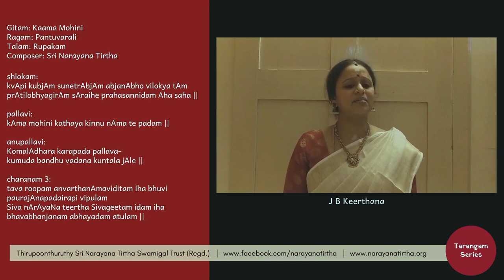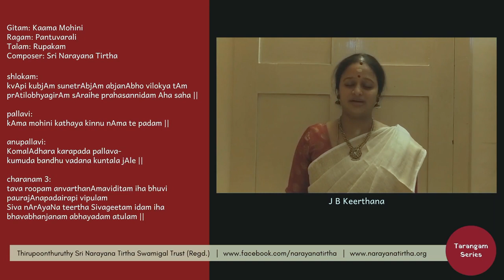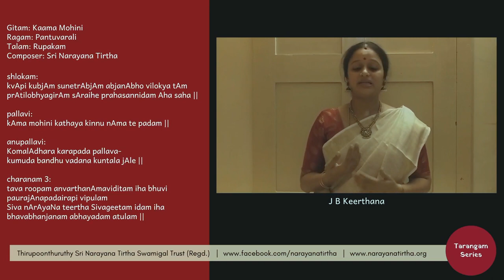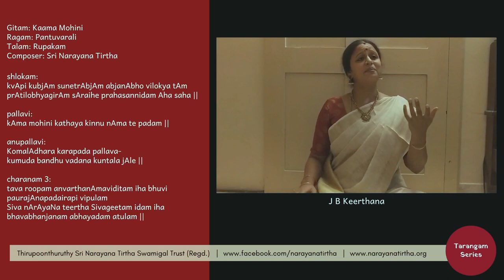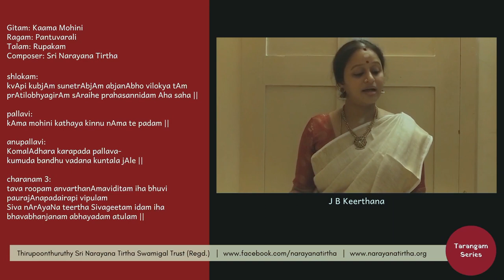Tarangam Series: Kaama Mohini | Pantuvarali | Rupakam | Sri Narayana Tirtha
Performed by:
Vidushi J B Keerthana

Gitam: Kaama Mohini
Ragam: Pantuvarali
Talam: Rupakam
Composer: Sri Narayana Tirtha

shlokam:
kvApi kubjAm sunetrAbjAm abjanAbho vilokya tAm
prAtilobhyagirAm sAraihe prahasannidam Aha saha ||

pallavi:
kAma mohini kathaya kinnu nAma te padam ||

anupallavi:
KomalAdhara karapada pallava-
kumuda bandhu vadana kuntala jAle ||

charanam 3:
tava roopam anvarthanAmaviditam iha bhuvi
paurajAnapadairapi vipulam
Siva nArAyaNa teertha Sivageetam idam iha
bhavabhanjanam abhayadam atulam ||